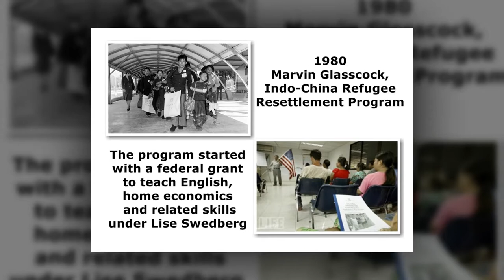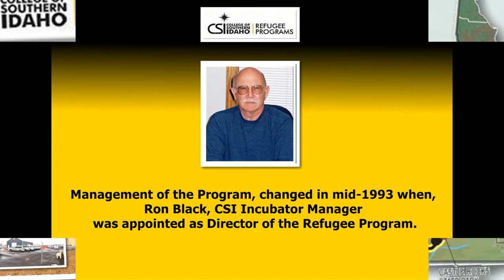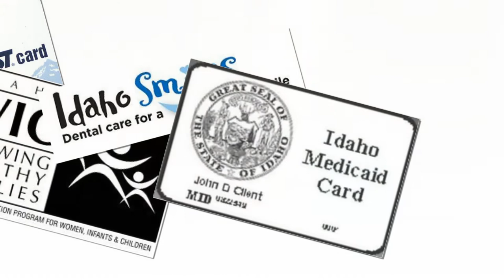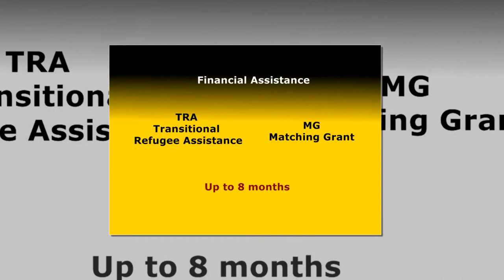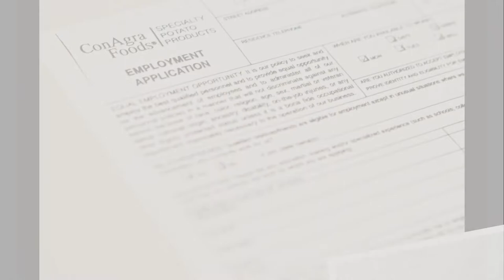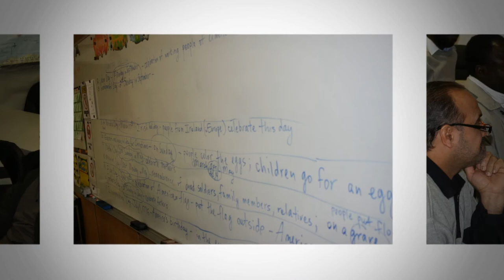College Of Southern Idaho Refugee Programs,Twin Falls ,ID